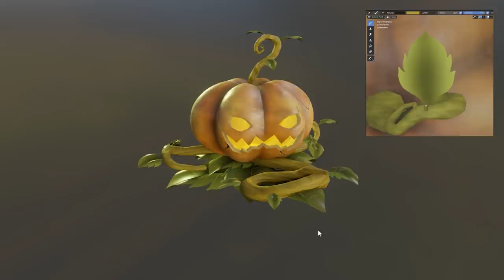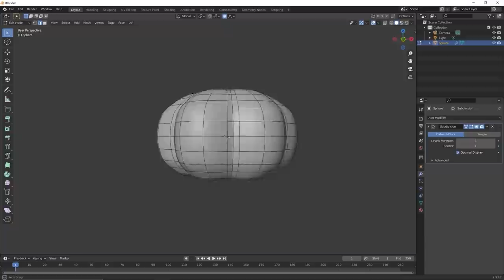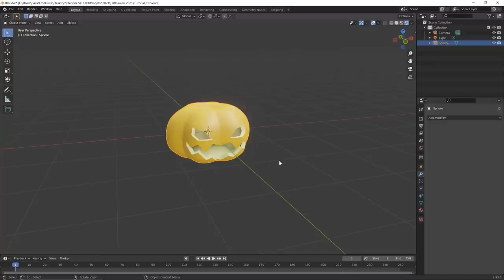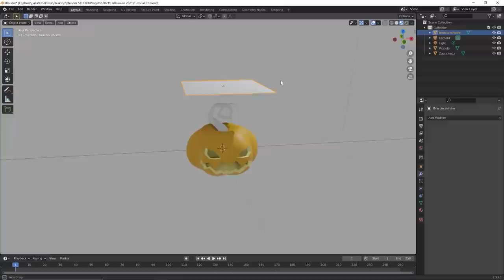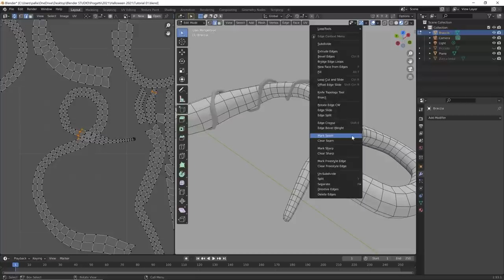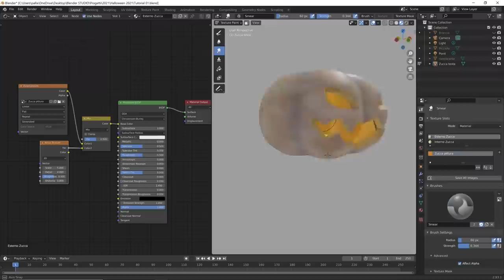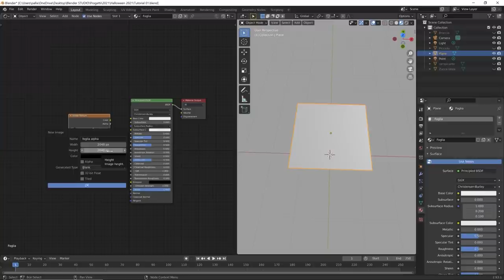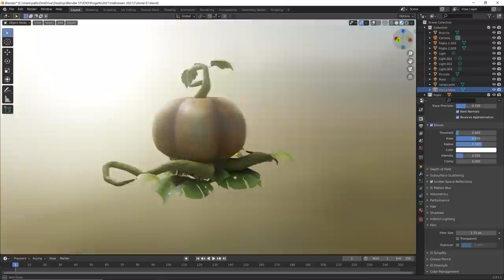Blender tutorial: HALLOWEEN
Vi "INSEGNO" a modellare una zucca alla synergo!
Indice:
0:00 intro
4:31 modellazione di base
22:54 modellazione avanzata
41:43 unwrapping zucca
45:57 il picciolo
1:01:12 braccine
1:26:05 flip delle normali
1:28:08 materiali e texture paint
1:59:47 foglie